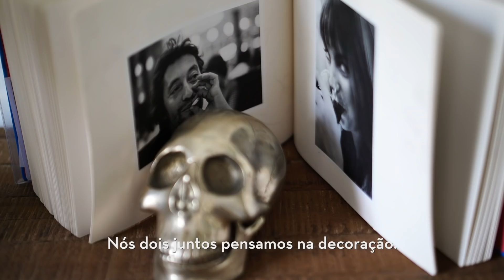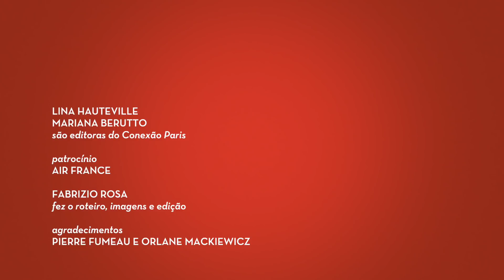Chez Moi | A casa parisiense do casal cool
Apresentamos a casa de Orlane e Pierre, um jovem casal parisiense, que mora em um lindo apartamento de estilo haussmaniano.

A série Chez Moi - feita em parceria com a Air France - tem como objetivo mostrar como moram os franceses, da decoração às especificidades dos apartamentos parisienses.

E não deixe de passar lá no blog para saber o que é um apartamento haussmaniano